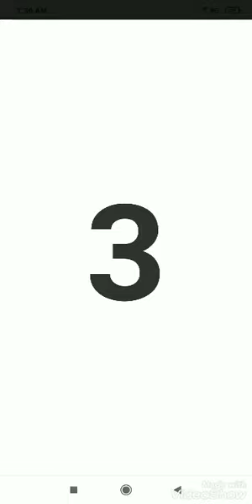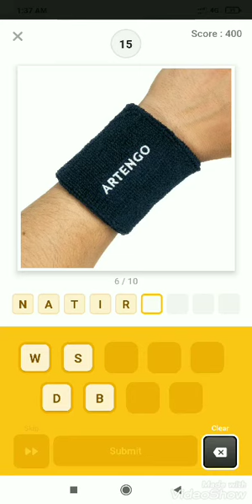Flipkart Game : 1 April 2021 Guess What ( Sports Special) Answer